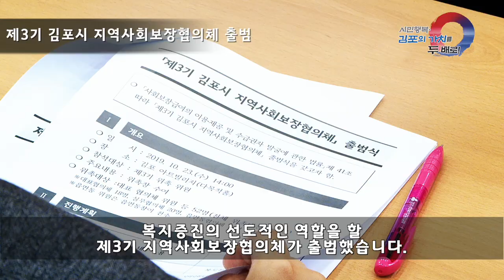[김포시 시정뉴스]2019 10월 넷째주 시정뉴스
-황해경제자유구역 김포대곶지구(E-City) 2019년 투자유치 설명회, 협약식 (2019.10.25. 마리나베이호텔)

-제3기 김포시 지역사회보장협의체 출범(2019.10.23. 아트빌리지)